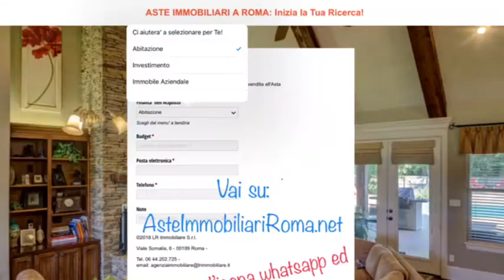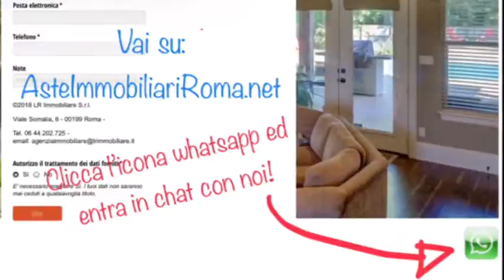APPARTAMENTI ALL ASTA: AsteImmobiliariRoma.net